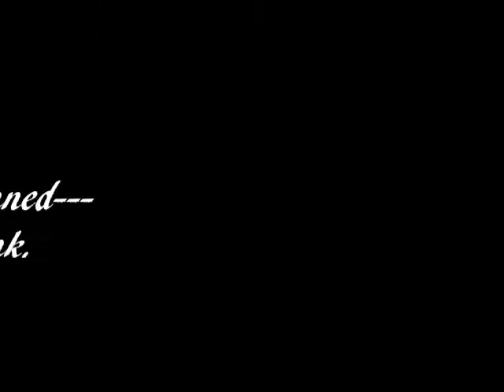Big B tunned---I think.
I think I got the baja tunned. But dont know for sure...cant drive it right now...got to order some e-clips. lol. More to come!

-Bajamancam...how does it sound now? :D